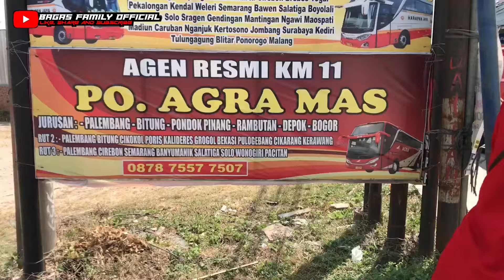Perdana Jumpa Mbak Liena Ozora👍‼️Terjebak Kata - Kata Pak Romo😎‼️Bikin Mbak Liena Klepek - Klepek🤭‼️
Agra Mas (PT. Anugerah Mas)
Jl. Sultan Mahmud Badarudin II Km. 12 Palembang (Loket Bu Harti)
Keberangkatan Jam 13.00 WIB
Tiket : IDR. 390.000,-
Servis Makan 1 Kali

Evecutive Class 28 Seat + Legrest
Palembang - Bitung - Pondok Pinang - Kampung Rambutan - Depok - Bogor

Palembang - Bitung - Cikokol - Kali Deres - Pulogebang - Karawang

Palembang - Cirebon - Semarang - Banyumanik - Salatiga - Solo - Wonogiri - Pacitan